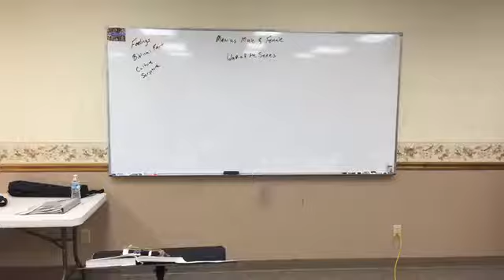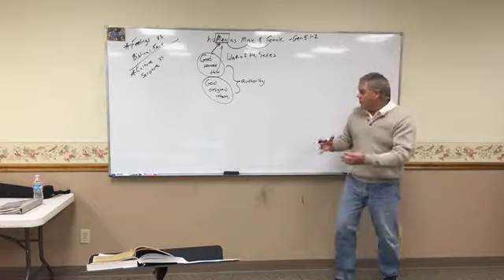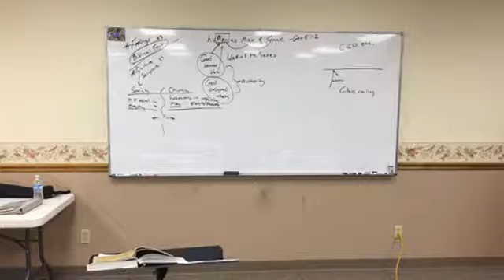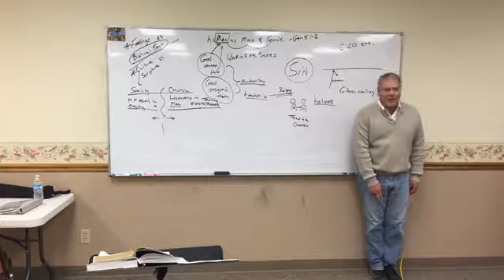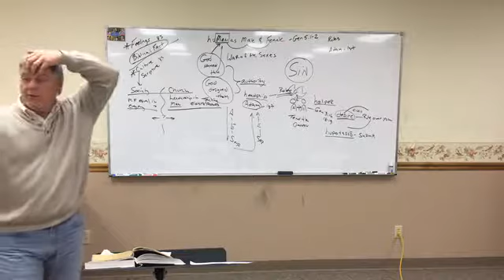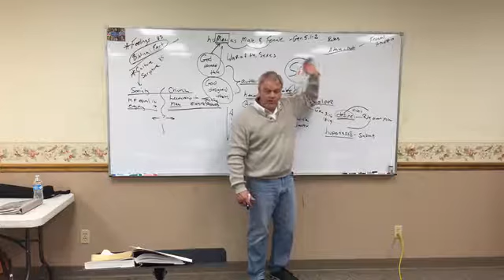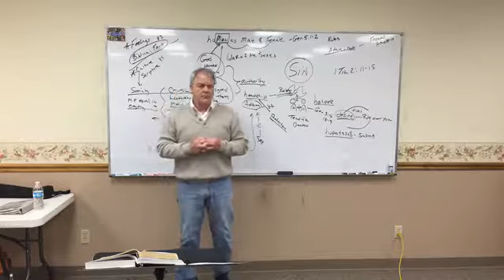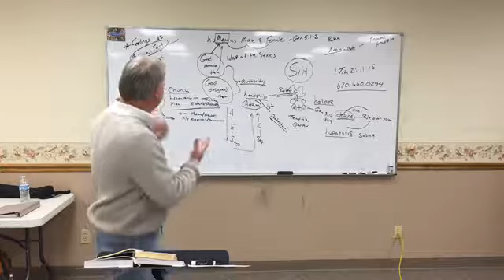Doctrine Class 12 Man as Male and Female